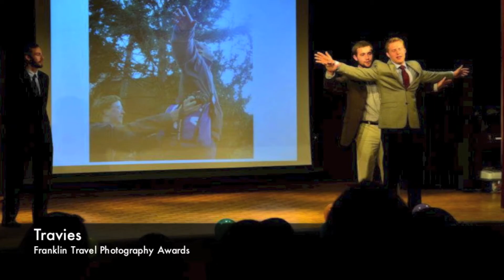Franklin College Switzerland: SGA Welcome Video 2013-2014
Album: One Way Or Another (Teenage Kicks)